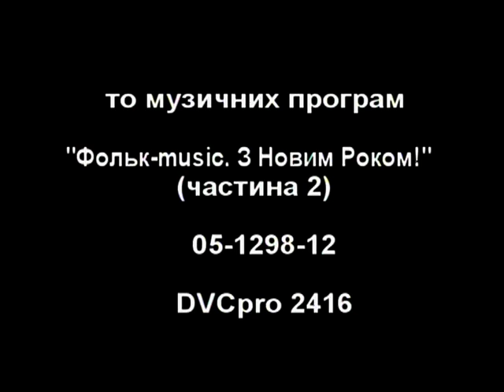"Фольк music" - Новий рік_ (2013 - 3) частина 1